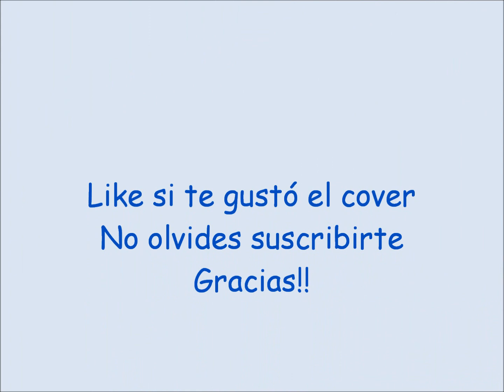The Beatles Words of love cover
Words of love - The Beatles Cover